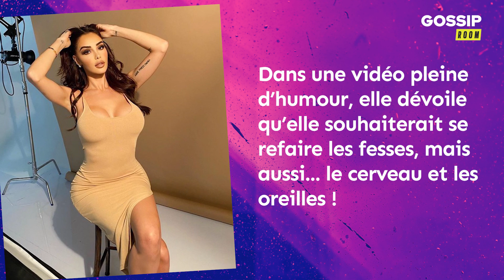Nabilla Vergara se confie sur tout ce qu’elle compte refaire sur son corps